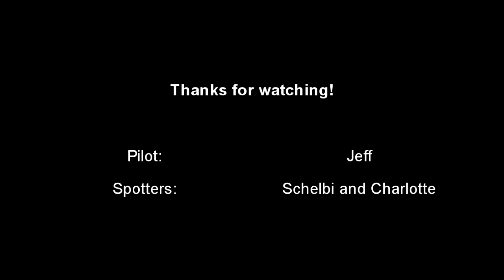Skywalker on Hwy 361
A little Flight along this ridge I have always wanted to fly.